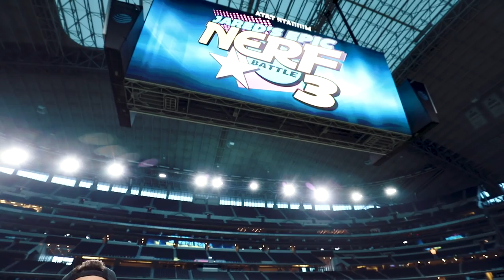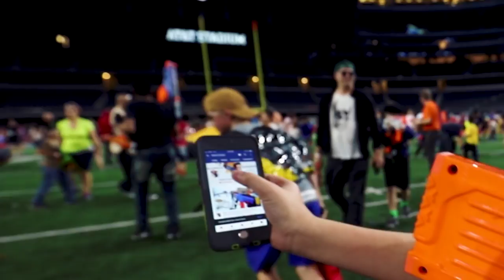WORLDS LARGEST NERF WAR WITH OVER 4000 PEOPLE! (Jared's Epic Nerf Battle 3!)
The World's Largest Nerf War with over 4000 people at the AT-T Stadium in Dallas, Texas! Jared's Epic Nerf Battle 3 was a great success!

SOCIAL MEDIA!

Aaron :)